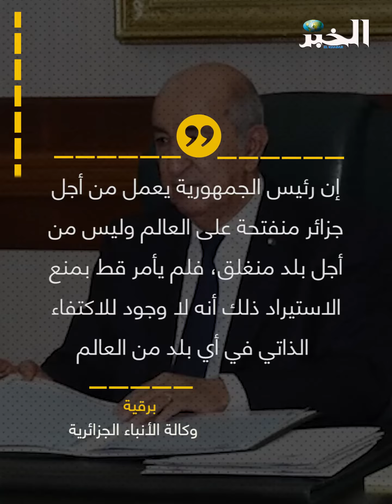"حماية المنتوج الوطني لا تعني الحمائية"